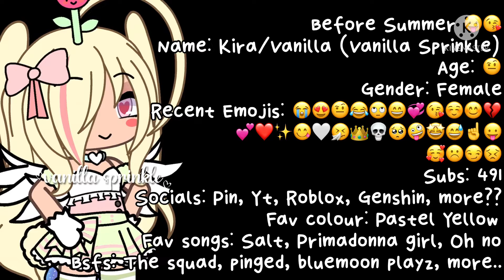B4 summer (remaking after)